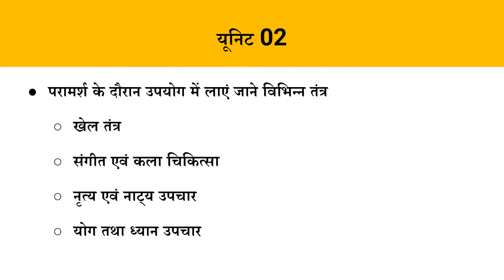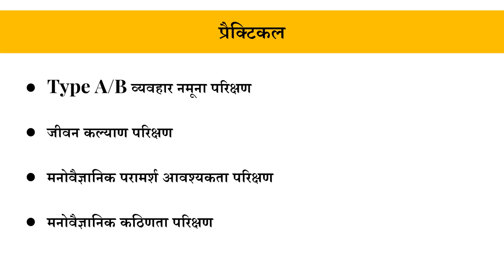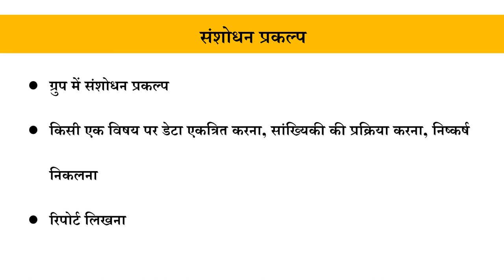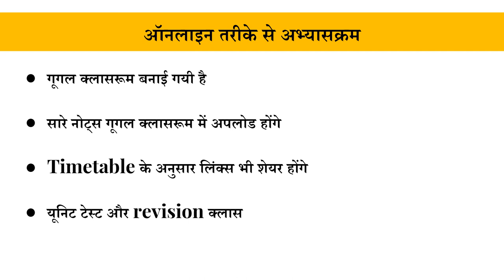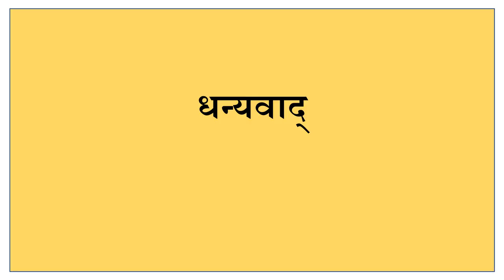RTMNU SEM 6 Psychology Syllabus in Hindi